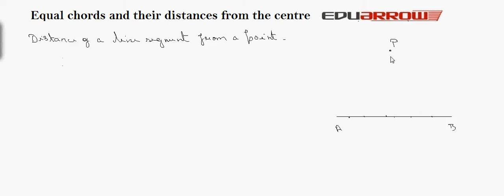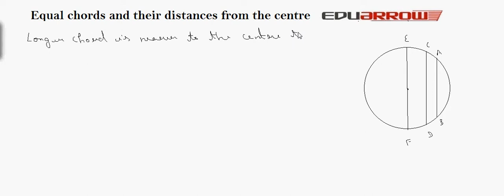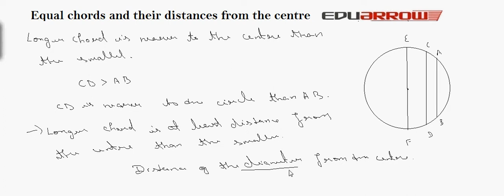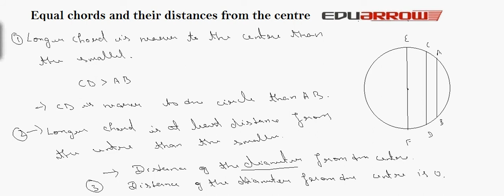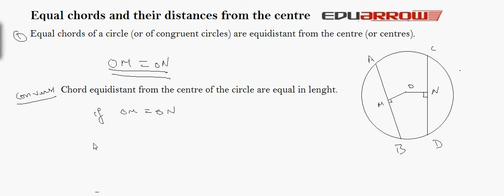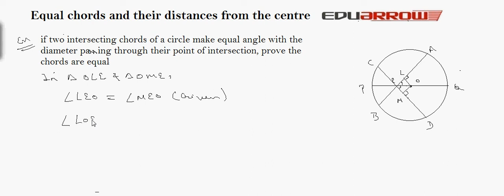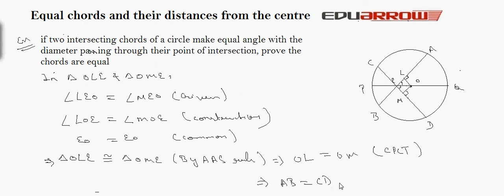Equal Chords and their distances from the centre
for more video. In this we learn equal chords and their distances from the centre.